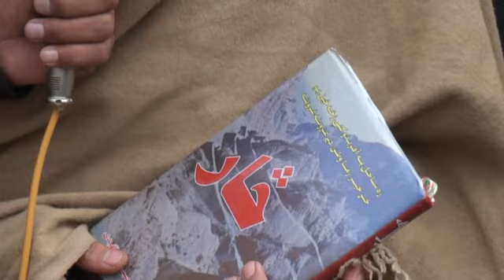ساحل آفریدی اب هم میں نہیں رہا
د اروښاد ساحل افريدي جنازه او د ملګرو تاثرات